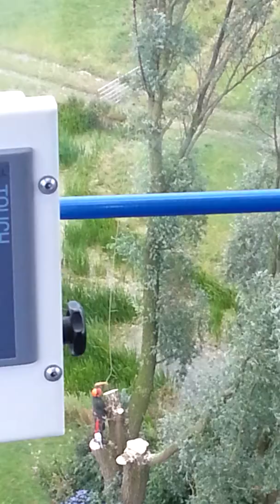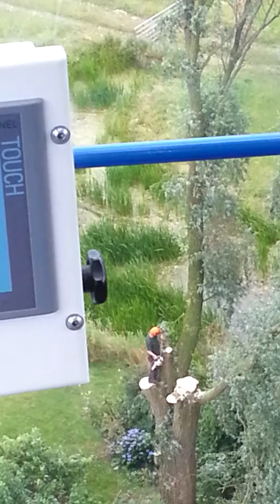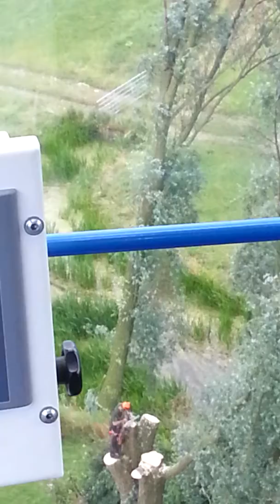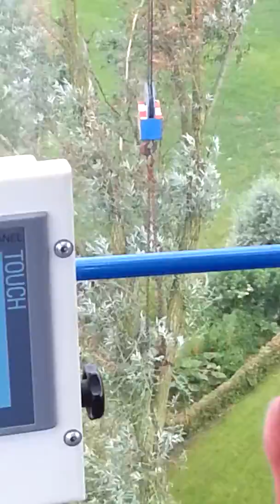Bomen rooien met spieriengkraan door De Kleine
Bomen rooien met spieriengkraan in  Friesland. Door DE KLEINE Heteren